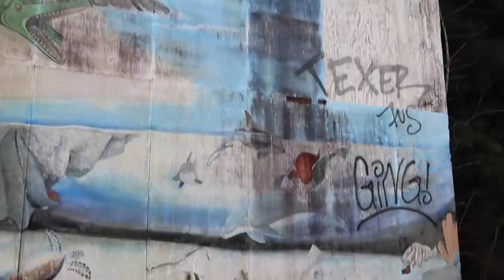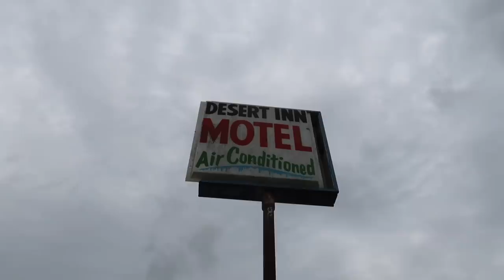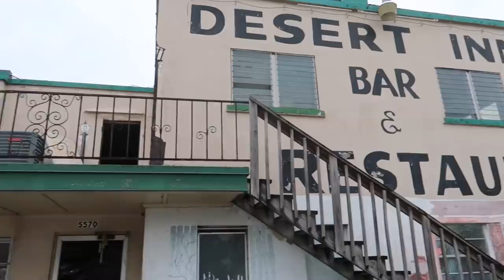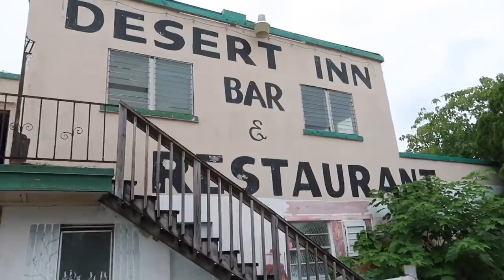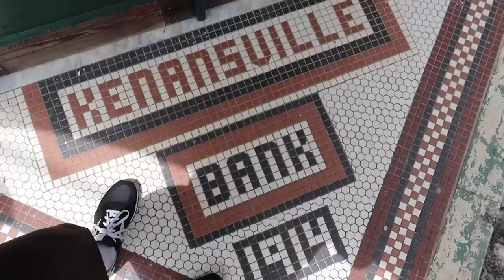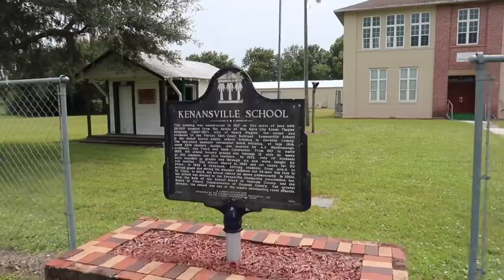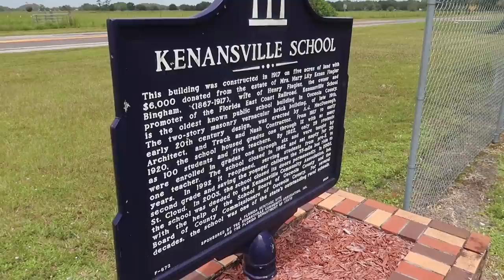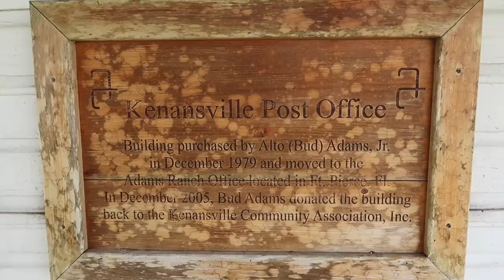Disappointing Update at The Desert Inn - Yeehaw Junction Destroyed Landmark / Forgotten & Untouched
Desert Inn in Yeehaw Junction Update